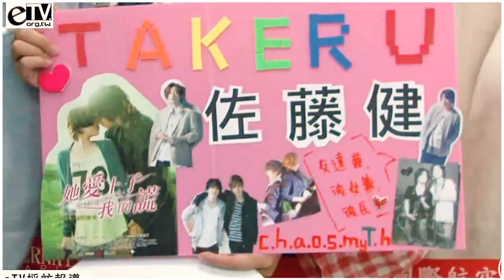takeru satoh || whatever it takes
💚 clip credit below 👇
💚 hd + headphones for best experience!
💚 takeru satoh, ladies & gentlemen! that work ethic, though. 🙀 i've got such respect for how much of himself he puts into his roles and the fact that he does his own stunts. after i watched him in the amazing jdrama "an incurable case of love," i was mesmerized!! i love this song, thought it fit him perfectly, and pretty much had to make this video. i sure hope you enjoy it!
💚 xo, Darla

clip credit:
(if i left anyone out - let me know & i will add you to the list!)
mymaisha24
kerostar1
takeliciousindo
kerupuk udang
cmcollection